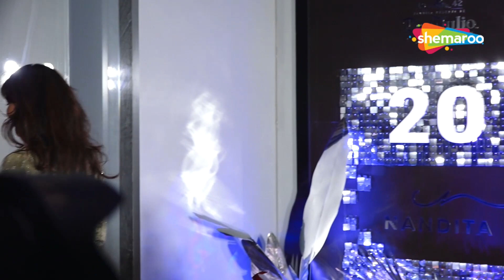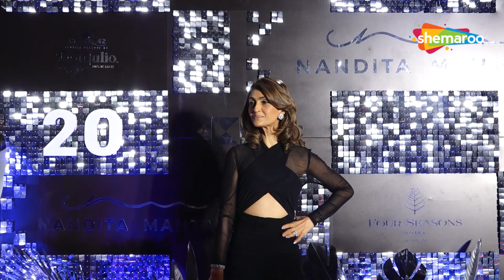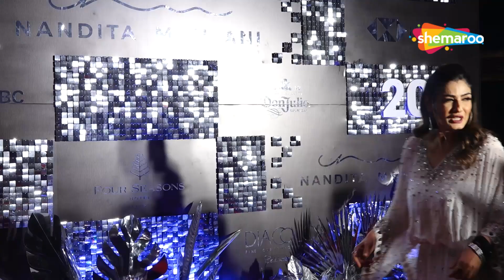Tanishaa Mukerji, Raveena Tandon & Others At Nandita Mahtani's Celebration Of 20 Years In Industry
Tanishaa Mukerji, Raveena Tandon, Dino Morea At Designer Nandita Mahtani's Celebration Of 20 Years In Industry